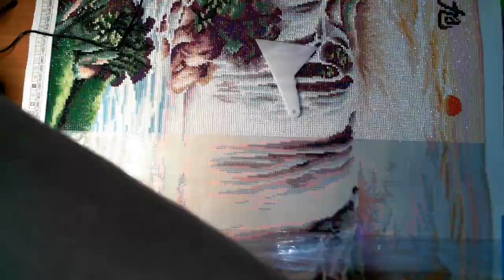75*200 cm Waterfall Short lint canvas - Diamond Painting - Diamond in the Rough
75*200 cm Waterfall Short lint canvas  from Alibaba
 Diamond Painting - Diamond in the Rough